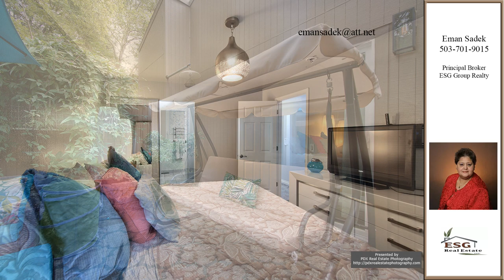Eman Sadek’s Listing at 1858 NW Shorewood Ct, Beaverton, OR